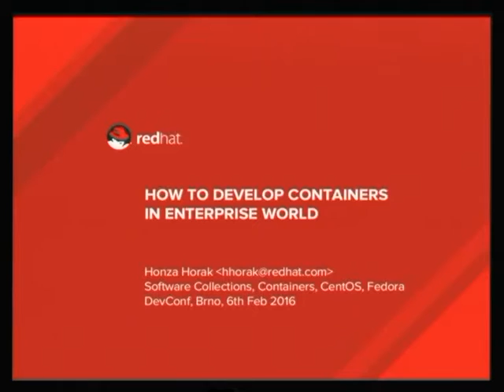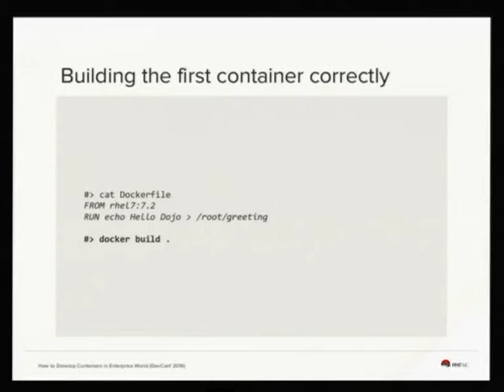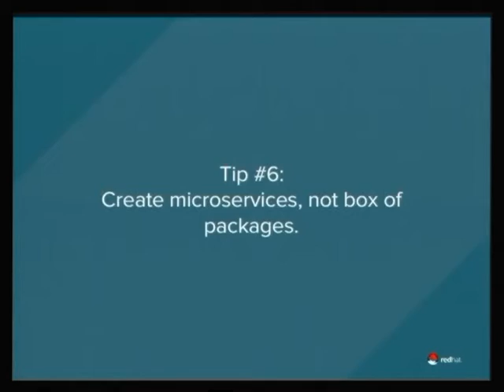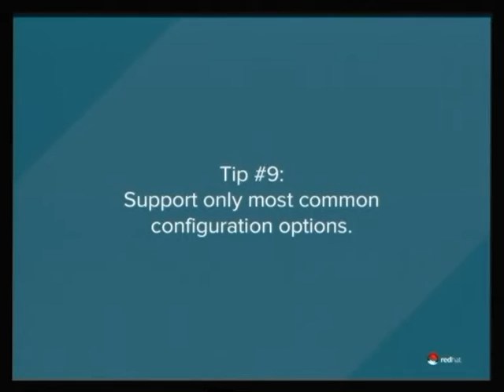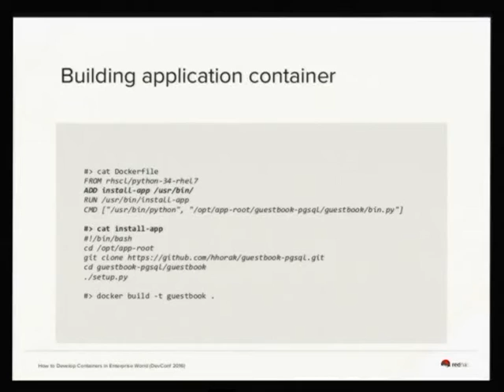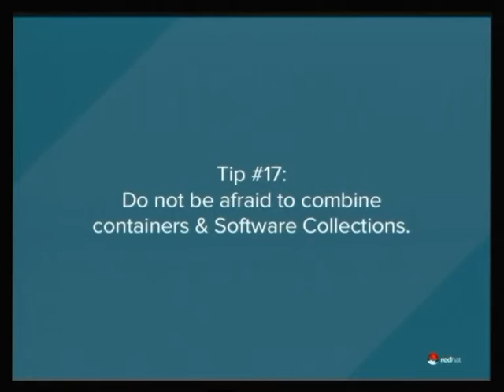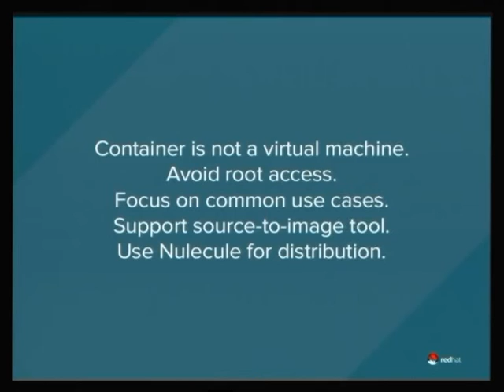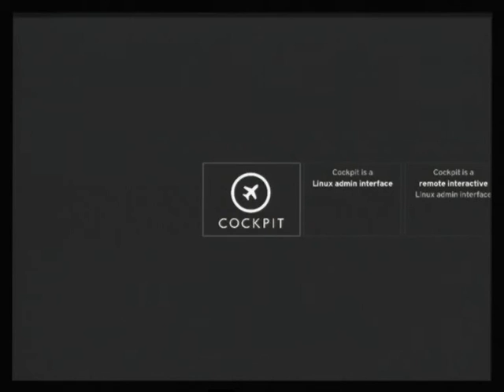How to Develop Containers in Enterprise World - Honza Horák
Container technologies bring many new challenges to every part of software engineering, from application developers, administrators to maintainers in Linux distributions. Let's take a look at the process of writing, building, delivering and running Docker containers in the world of enterprise system. The talk will cover best practices we identified in Red Hat during preparation of container images for databases and various language platforms. In the end we provide set of container images that are usable as standalone services, services orchestrated using kubernetes or even PaaS like OpenShift.